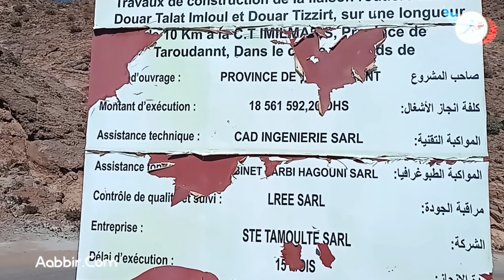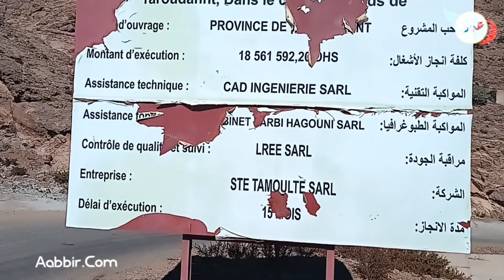دوار تيزيلت جماعة ايميلمايس